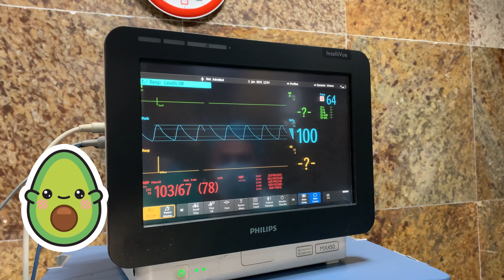7 SILENT heart attack signs that often GO UNNOTICED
🥑📺 Hey there, folks! Welcome to the Heart-Healthy Corner with Ahvoh, your friendly avocado advocate! 🌱❤️

In this episode, we're diving deep into the world of silent heart attacks. 😱🚫💔 Join me as I uncover the seven signs that often go unnoticed. From fatigue to jaw pain, dizziness to indigestion, we'll explore them all! 🚶‍♂️😫😣🌪️🌡️💔

But don't worry, I've got your back! I'll be sharing essential tips to protect your precious ticker. 🛡️ Know your risk factors, listen to your body, and make heart-healthy choices every day! 🌱💪

So, if you want to keep your heart happy and healthy, join me on this heart-smart journey. 🎉👍

Let's make our hearts sing with joy and live life to the fullest! Remember, you only have one heart, so let's cherish it! 🥰🫀

intro - 00:00
Fatigue - 00:36
Shortness of breath - 00:55
Indigestion - 01:14
Jaw pain - 01:32
Dizziness - 01:53
Cold Sweats - 02:11
Discomfort in the chest - 02:29
outro - 03:20